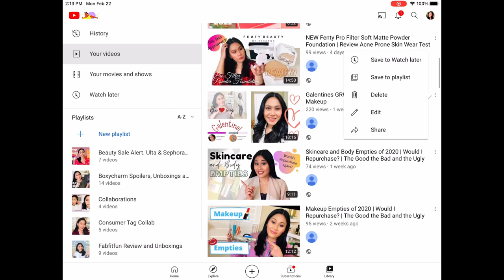Galentine Collab | Winner Announced!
n the makeup routine. Its not the best but i tried.! :)

Watch me and my girls Galentine Looks! Plus enter our giveaway!